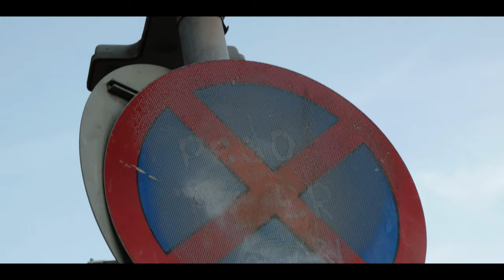(K9, Wiley, Cadell, Jammer diss) BENJI WILD - SHEEP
Video - @Formless_films
Beat - @Dubztabeats